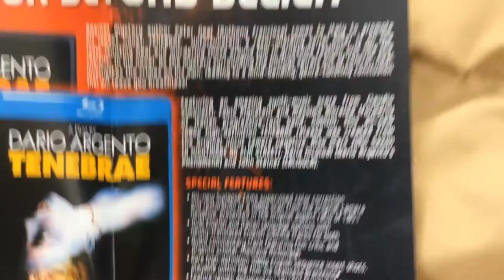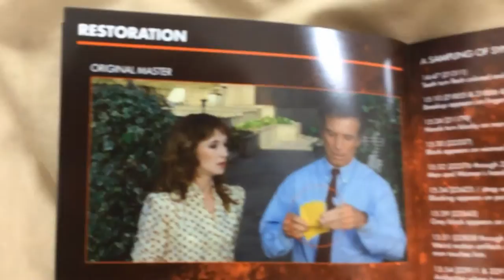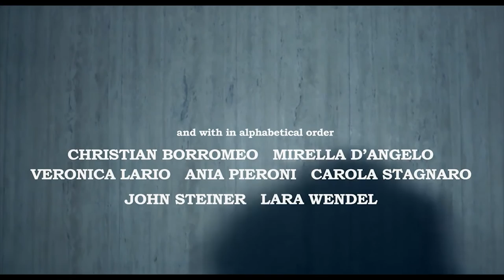Mrparka Review's "Tenebrae" (Synapse Blu-Ray) Release 09.13.2016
For Written Review by Mrparka

American mystery author Peter Neal (Anthony Franciosa) comes to Italy to promote his newest novel, TENEBRAE.  Unfortunately, a razor-wielding serial killer is on the loose, taunting Neal and murdering those around him in gruesome fashion just like the character in his novel. As the mystery surrounding the killings spirals out of control, Neal investigates the crimes on his own, leading to a mind-bending, genre-twisting conclusion that will leave you breathless!

Featuring an amazing synth-music score from Claudio Simonetti, Fabio Pignatelli and Massimo Morante (formerly of Italian progressive-rock band, Goblin), this all-new TENEBRAE release was created from the original uncut camera negative. Also stars John Saxon (A NIGHTMARE ON ELM STREET), Daria Nicolodi (Dario Argento’s PHENOMENA) and John Steiner (CALIGULA).

Special Features:

All-new Synapse Films supervised color correction and restoration of a 1080p scan from the original camera negative, presented in the original aspect ratio of 1.85:1
Dual English and Italian language options with newly-translated English subtitle tracks for both
Audio commentary track featuring film critic and Argento scholar, Maitland McDonagh
Rare high-definition 1080p English sequence insert shots, playable within the film via Seamless Branching
Feature-length documentary, YELLOW FEVER: THE RISE AND FALL OF THE GIALLO by Rising Productions, chronicling the Giallo film genre from its beginnings as early 20th century crime fiction, to its later influences on the modern slasher film genre
Original UNSANE (U.S. version of TENEBRAE) end credits sequence
Alternate opening credits sequence
Theatrical trailers